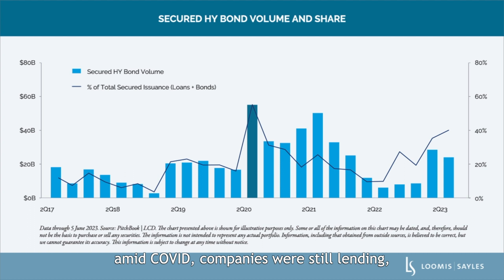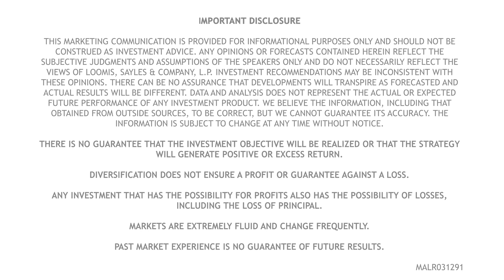In the Loan Market, A Shift Toward Secured Bond Issuance Has Started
Bank Loan Portfolio Manager Heather Young explains the potential drivers behind the increase secured bond issuance in the loan market.